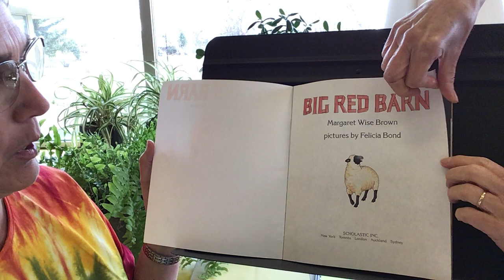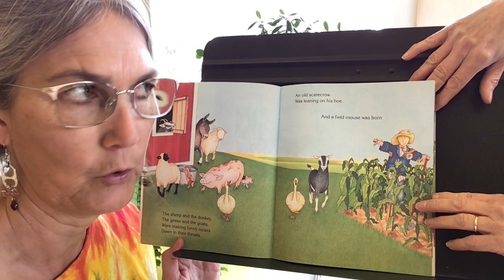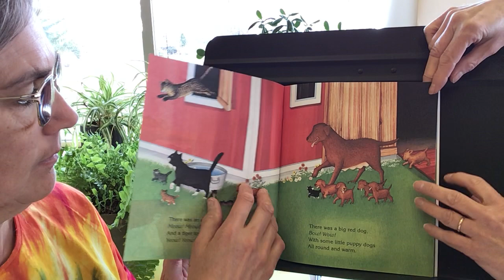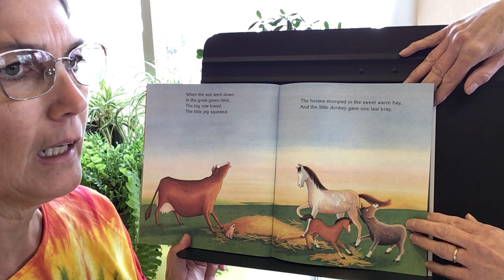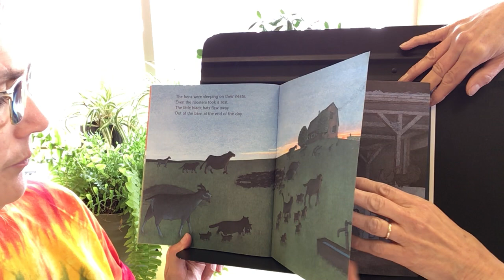Mrs. Visser reading, Big Red Barn by Margaret Wise Brown, picture by Felicia Bond